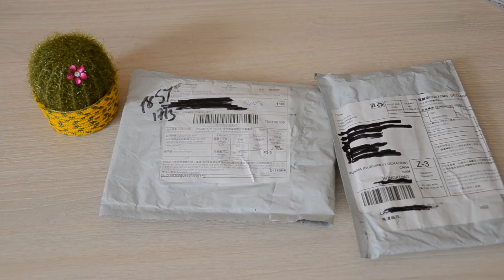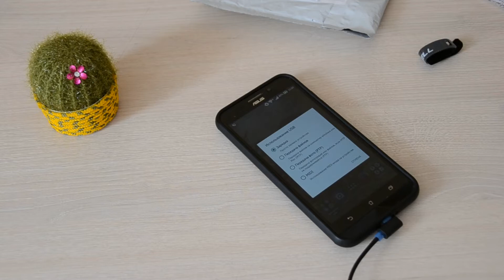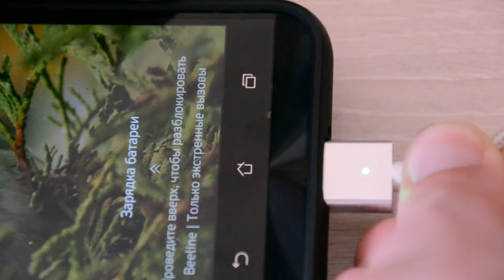USB бывает разный! Перевёртыш и магнитный кабель MicroUSB для Android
USB кабели из Китая на пробу: угловой реверсивный, который можно вставить в телефон или планшет любой стороной, и магнитный, который сбережёт разъём устройства при случайном рывке за провод.